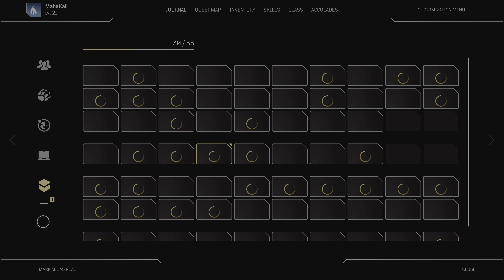Outriders Walkthrough Part 30: Outriders' Legacy - No Commentary [4K PS4 Pro]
Outriders Walkthrough Part 30 includes the Outriders' Legacy side mission. Outriders Walkthrough Part 1 - No Commentary and forward will include the full game (all boss fights and endings) on PS4 Pro in 4K. Outriders Walkthrough - No Commentary was recorded with ELGATO 4k60 S+

If you enjoyed this video and would like to see more content from myself, please make sure to Subscribe, leave a like, comment and share with your friends, It'll be appreciated immensely as it would help me & my channel grow and keep you posted when new contents are released.
If you have any suggestions or tips, let me know that in the comment section below!

You can check my playlist of The Division 2 Walkthrough